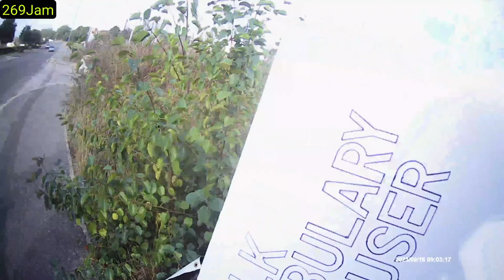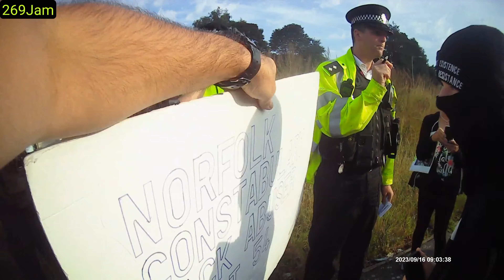WE'RE LIVING IN A DRACONIAN FASCIST STATE! Section 14 - Public Order Act 1986.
Fortnightly animal rights protest at Norwich Livestock Market.

The third time, the police have implemented section 14 on our protest.
Threatening with arrest if we were to stop the free flow of traffic to the market.
Apparently, being stopped for a short amount of time is a major disruption?
The market themselves have a puppet with a clipboard who stops all vehicles on land they don't own.
Where's section 14 there?